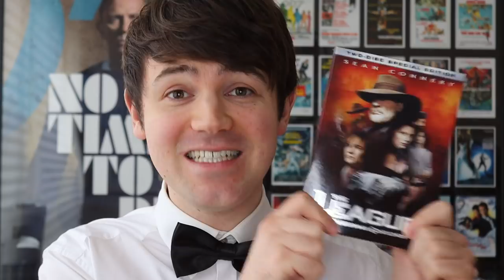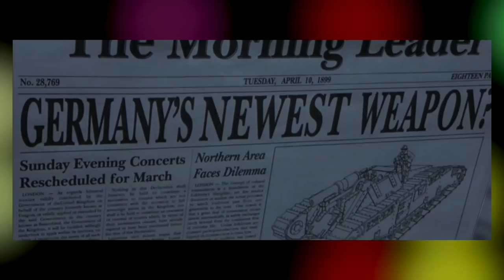The League of Extraordinary Gentlemen Review | The Film That Made Connery Retire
Sean Connery's FINAL film role!... We don't count Sir Billi, sorry...